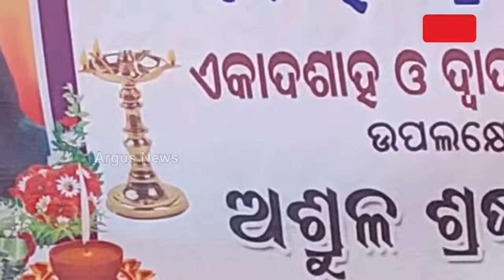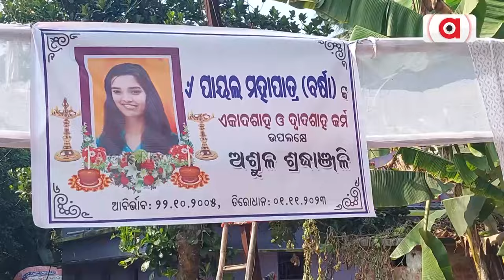ଝିଅକୁ ଜୀବନ୍ତ ଶୁଦ୍ଧି ହେଲେ ବାପଘର ଲୋକେ || Family Conducts Last Rituals Of Daughter || Cuttack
ପ୍ରେମିକ ସହ ଫେରାର ହେବାରୁ ଝିଅକୁ ଜୀବନ୍ତ ଶୁଦ୍ଧି ହେଲେ ବାପଘର ଲୋକେ । ବ୍ରାହ୍ମଣ ପୁରୋହିତ ଓ ସାହିଭାଈ ଙ୍କ ଉପସ୍ଥିତିରେ ହିନ୍ଦୁ ରୀତି-ନୀତି ମୁତାବକ ଏହି ଶୁଦ୍ଧି କର୍ମ ଏବଂ ପିଣ୍ଡଦାନ କାର୍ଯ୍ୟ ସମ୍ପନ୍ନ ହେବା ଦେଖିବାକୁ ମିଳିଛି l